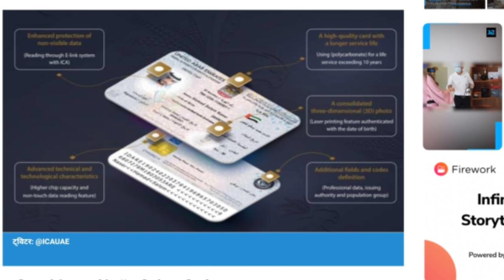Dubai has released the new Digital Emirates I'd valid for ten years. Five types of benefits uae ID.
# Uaenewemiratesid.

मेडिकल फीस
एंबेसी फीस
इमिग्रेशन फीस
डॉक्यूमेंट फीस
आफर लेटर फीस
विजा फीस
पासपोर्ट फीस
 धन्यवाद।।

IFSC CODE-SBIN0031123
GOOGLE PAY NO.9414503812
PAYTM NO.9414503812
PHONE PAY NO.9414503812
CALL TIME-10AM-5PM
SUNDAY CLOSED

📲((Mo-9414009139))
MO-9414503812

IFSC CODE-SBIN0031123
GOOGLE PAY NO.9414503812
PAYTM NO.9414503812
PHONE PAY NO.9414503812
CALL TIME-10AM-5PM
SUNDAY CLOSED

The Dubai Government has released the new Digital Emirates I'd which will be valid for ten years.  Five types of benefits will be available in this ID.